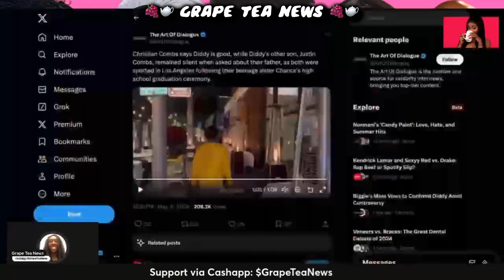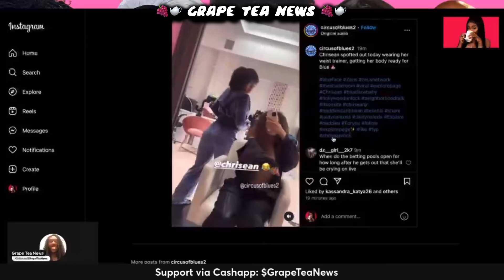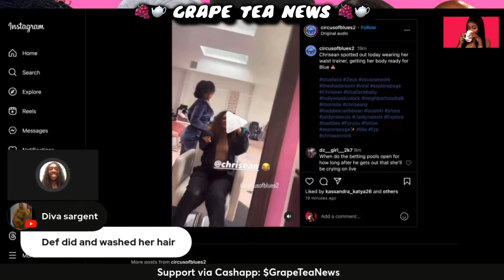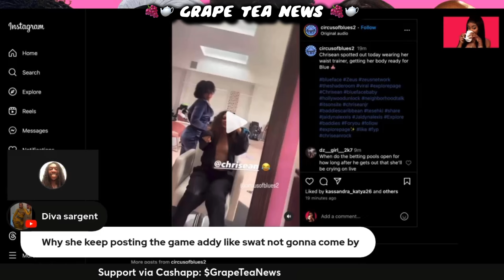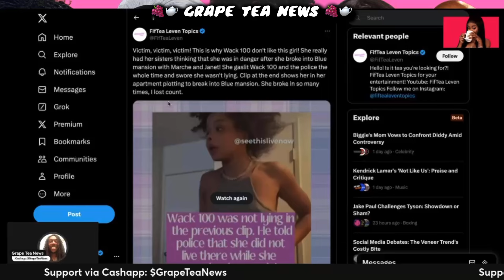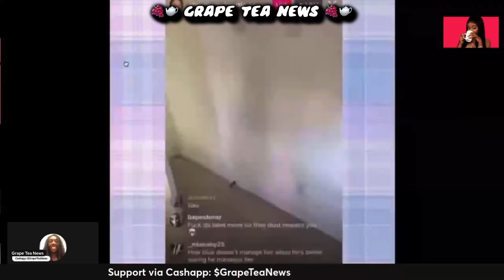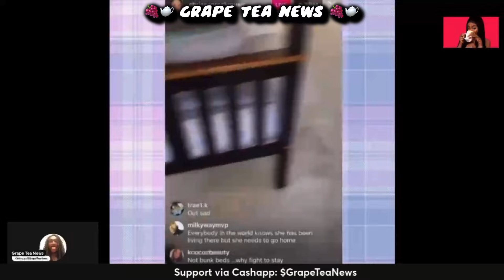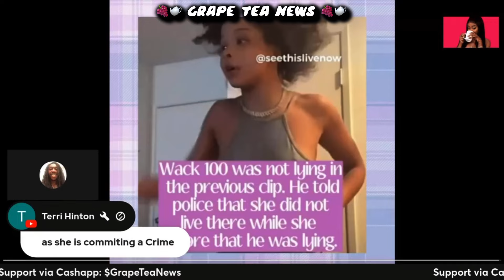Chrisean Rock EXPOSED For LYING About Breaking Into Blueface House 🏠 Wack 100 Was RIGHT! 💯